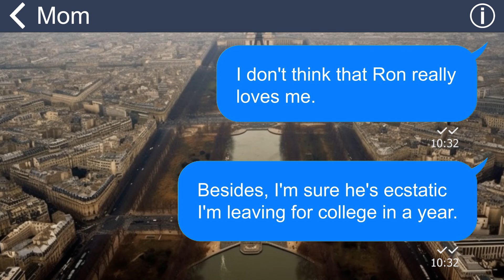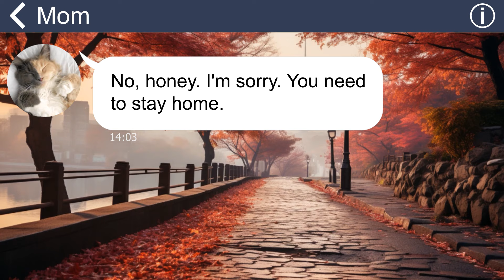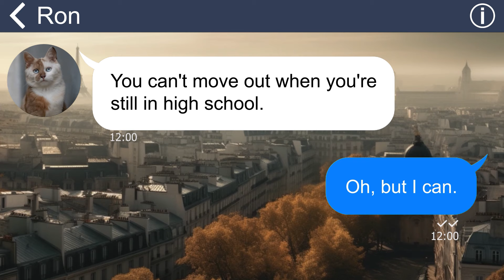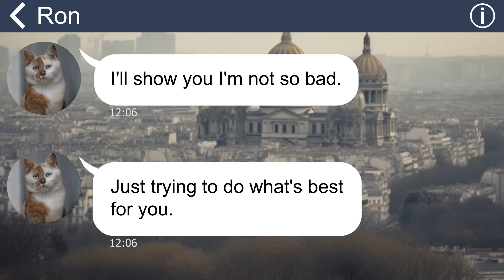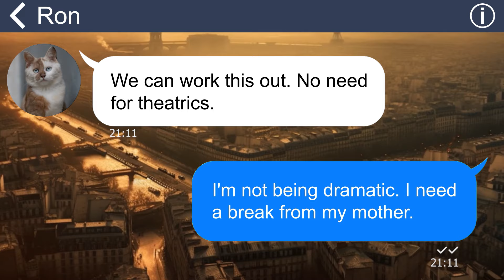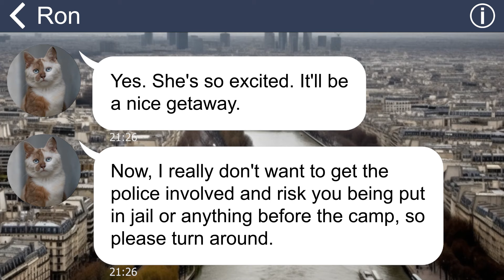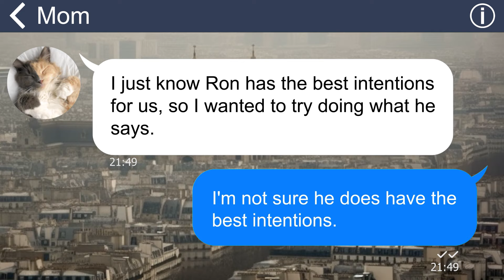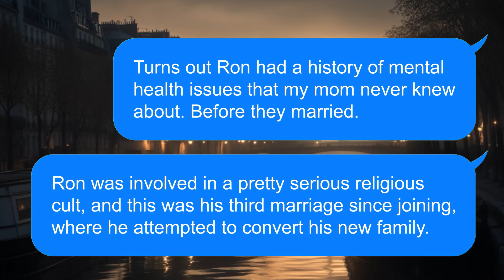[Apple] My SIL belittles my child but bragging about hers [Doesnt know who's her son's president!]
My mother married a new husband, and since then, she's been brainwashed! She, who was once very religious, now unquestionably follows everything her stepfather says. She even compels me to obey his commands, and when he perceives my resistance, he resorts to threats!